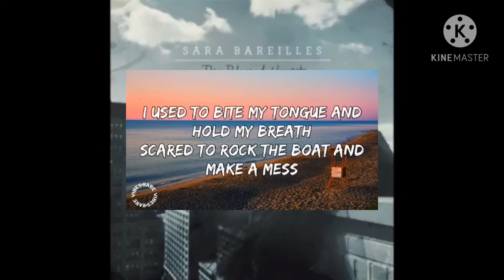Music similarities part 1039